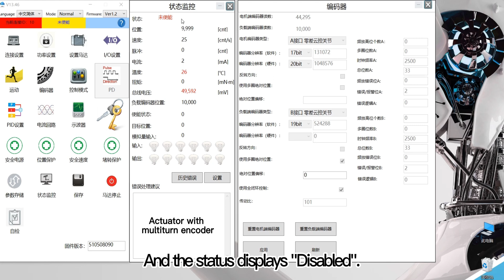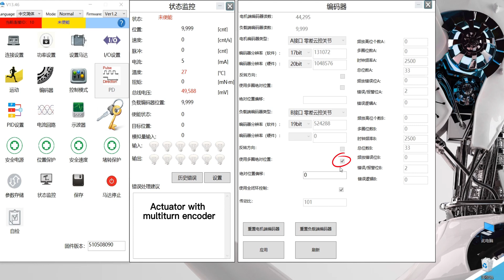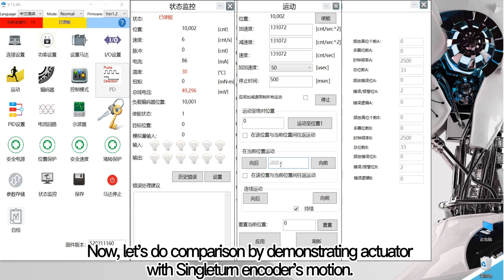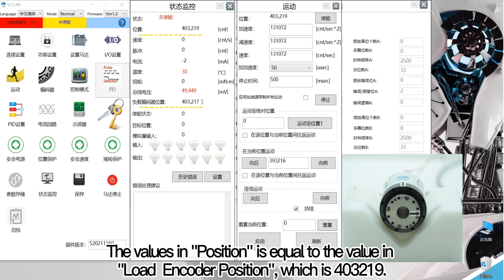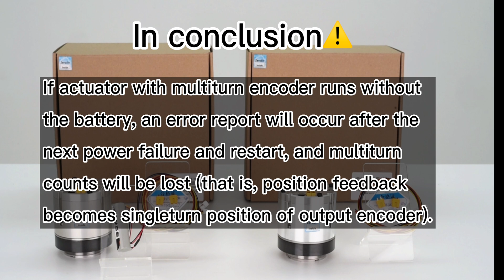Introduction: ZeroErr eRob Rotary Actuator with Singleturn Encoder and Multiturn Encoder#Function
About ZeroErr

ZeroErr stands for Zero Error Motion Control. We design, develop and manufacture rotary actuators and encoders which are widely used in automation industry, collaborative robots, surgical robots and bionic robots. More than thousands of customer groups in the global use simple combinations with our products makes wide range of applications. ZeroErr is committed to providing reliable quality standard production, cost-effective products and quick response technical support, enabling our customers to accelerate innovation, improve productivity and achieve extraordinary application performance.